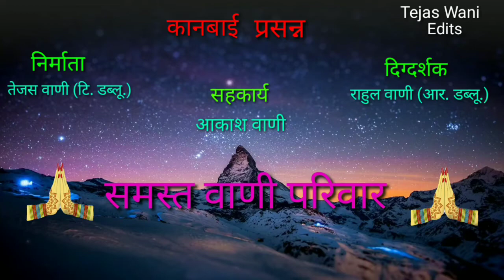Kanbai Devi Program | Tejas wani and Wani pariwar | Jamner | Editing by Tejas Wani :8999959203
निर्माता - तेजस वाणी (टी.डब्ल्यू)
दिग्दर्शक - राहुल वाणी (आर.डब्ल्यू)
सहकार्य - आकाश वाणी (ए. डब्लयू)